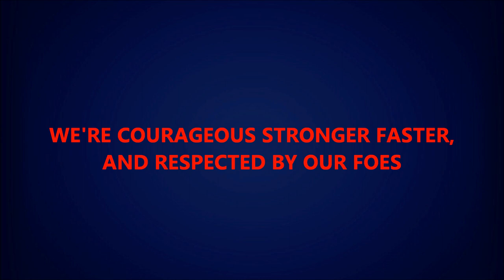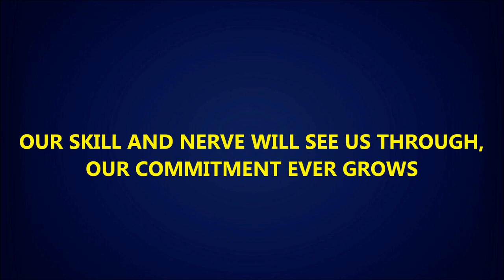AFL: Adelaide Crows Club Song 2015 (Lyrics Video)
Official club song of the Adelaide Crows football club with lyrics.

Song name: "Pride of South Australia"